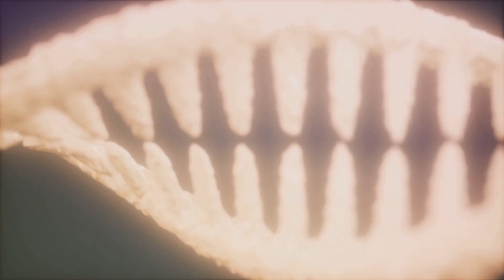Unraveling the Roots: The Journey of Haplogroup I2